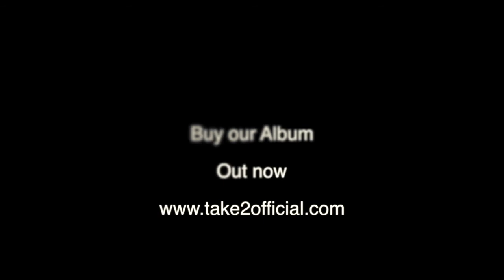The Making Of 7 Seas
This is the making of video to the Seven Seas Music Video.